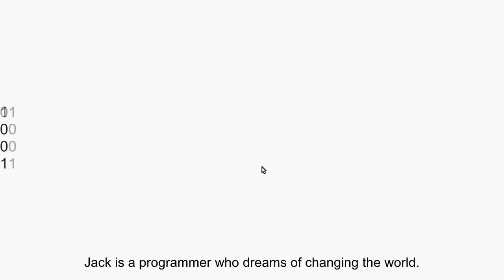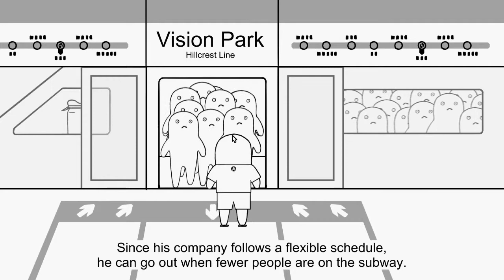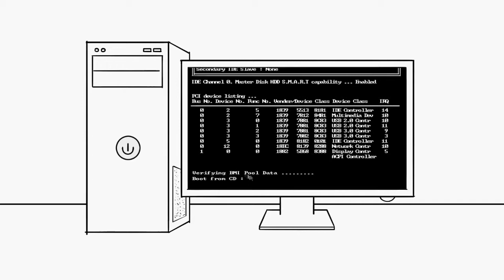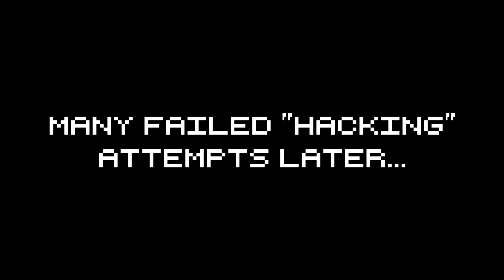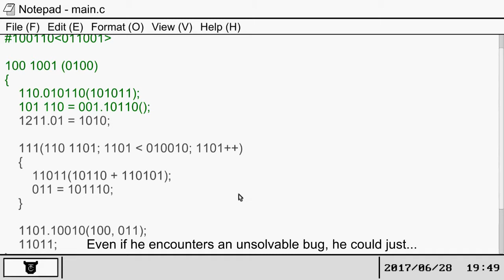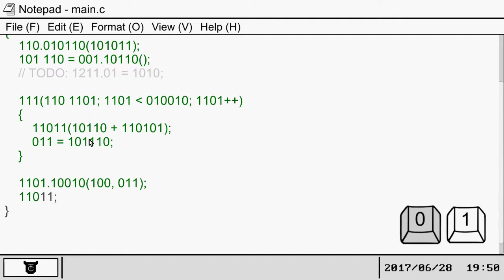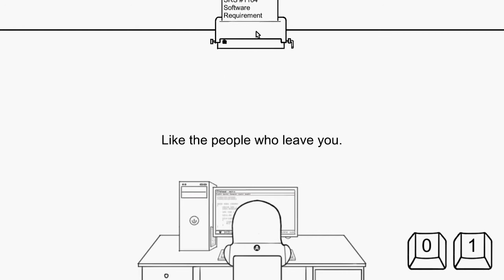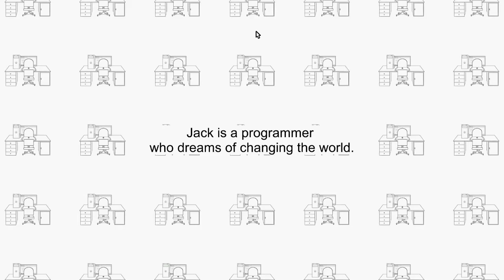Jack is a Dumbass | Another Adventure | Part 2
In this episode, we follow Jack, a programmer with dreams of making it big.